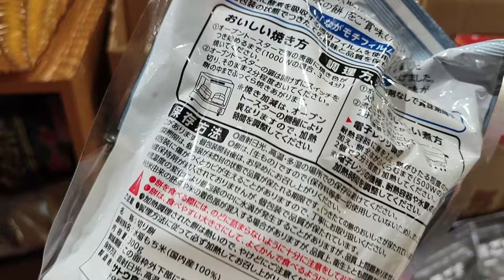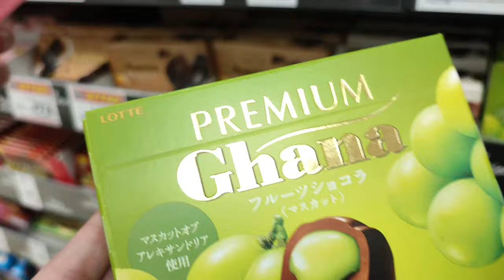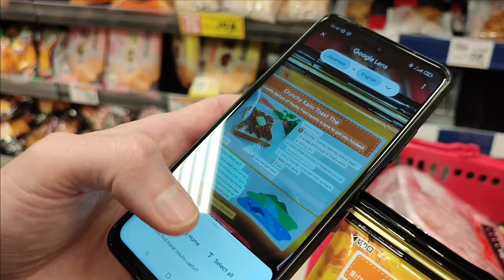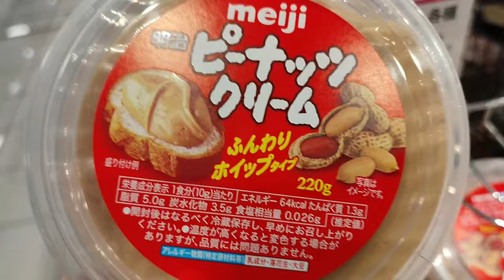Midnight Grocery Shopping in Japan - Freezing cold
Midnight shopping is one of our favourite things to do.  Japan is really safe, and we've never felt uneasy or scared to wander around late at night.  The shopping list for this outing included: meats, butter, tomato paste, some cleaning supplies, and a lot of unnecessary sweet treats (chocolates and cookies).